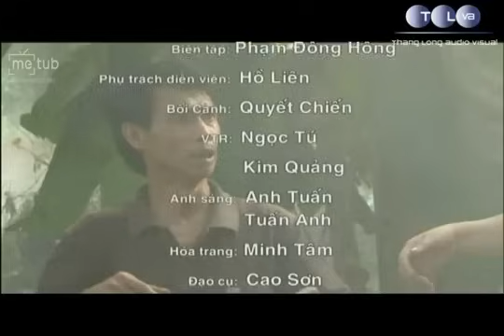Hài Xưa Nghệ Sĩ Phú Đôn Hay Để Đời | Phim Hài Xưa Hay Nhất | Hài Kịch Hay Kinh Điển